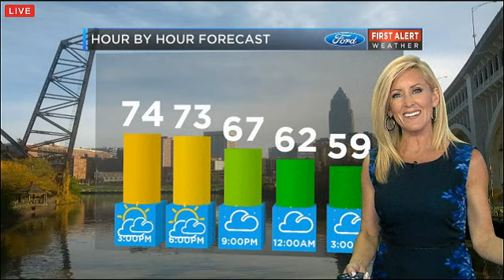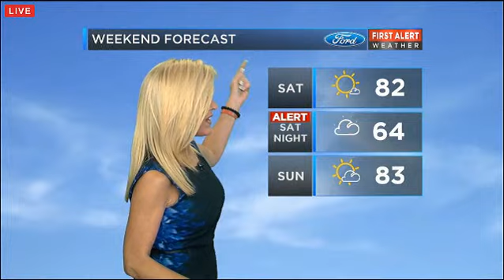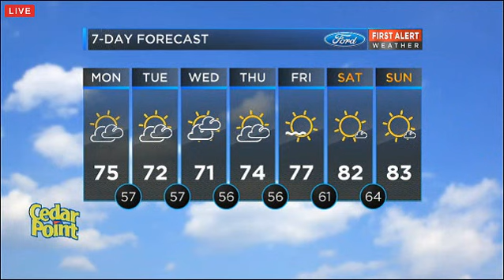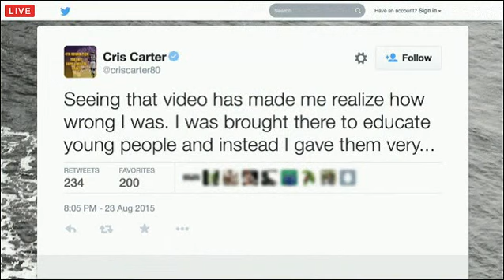WOIO-TV Cleveland 19 New Graphics 8/24/2015 (Part 2 of 3)